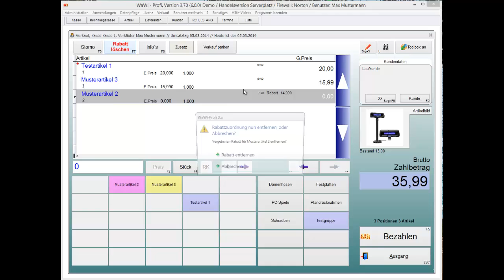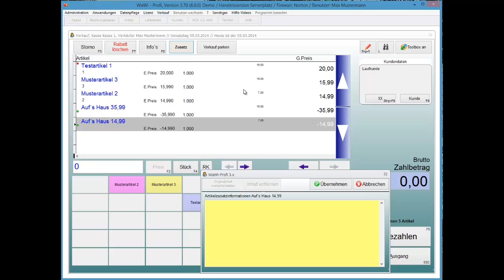WaWi-Profi 3.x, Kasse, Rabatt, Auf´s Haus